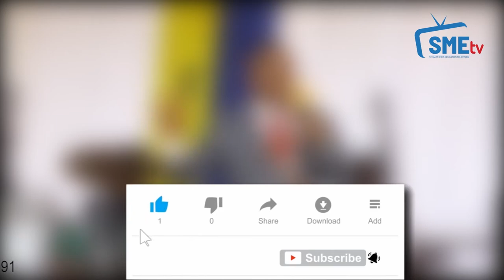Utapenda Vipaji vya Victory Sekondari, Wazazi Washindwa Kujizuia Ona Walichofanya!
Maajabu ya Vipaji vya Victory Sekondari, Wazazi Washindwa Kujizuia Ona Walichofanya!

St. Matthew’s Schools is a group of Pre & Primary to Secondary schools founded by Dr Thadeo Mutembei as part of a programme to establish centres of quality education in Tanzania. The group started in 1998 with St. Matthew’s secondary school, at Kipala Mpakani village, Mkuranga District in Pwani region, as a day school offering ordinary level education.It has now emerged as one of the most disciplined and best school in Tanzania constitutes of five secondary schools and one pre & primary school